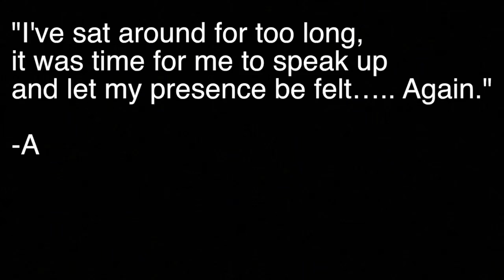February 2, 2024